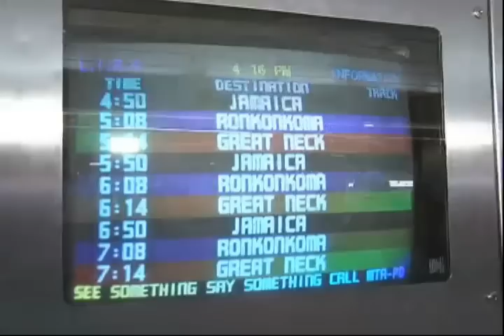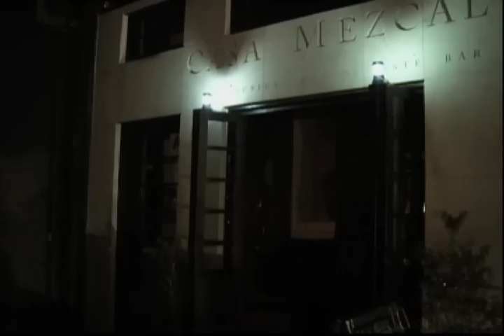After The Storm - Transportation Frustration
Andrew Whitman and Meghan Vega cover the frustration felt by people when issues arose with transportation on Richard French Live.